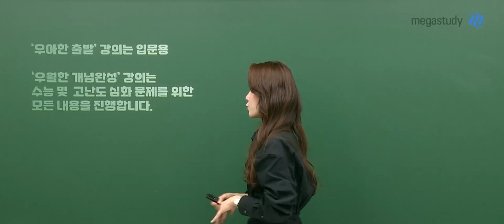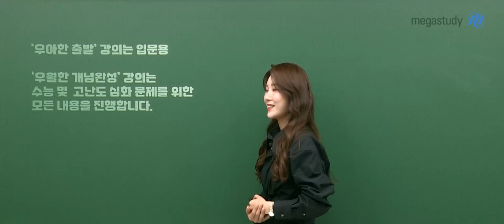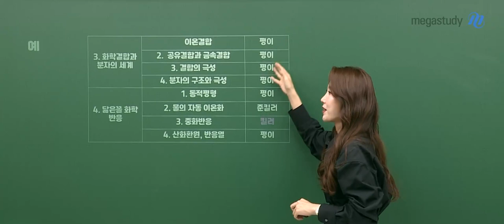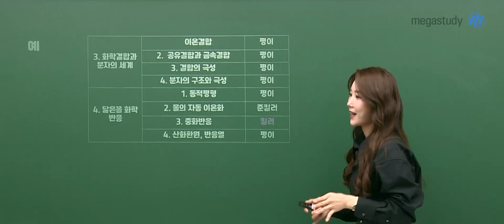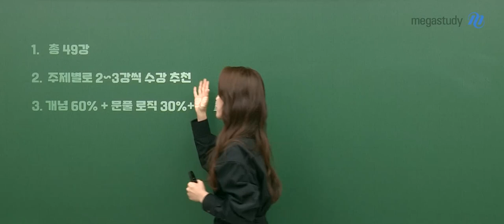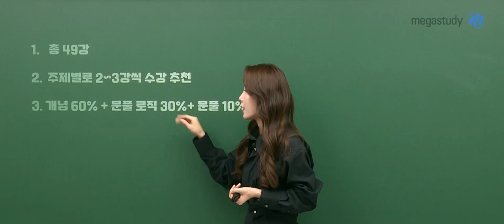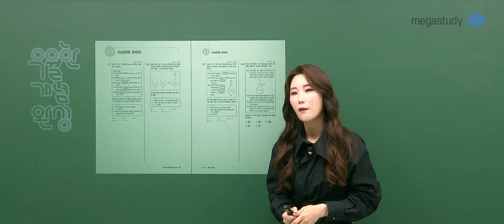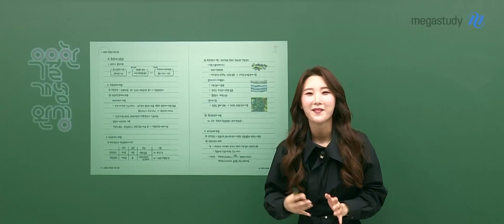[메가스터디] 화학 우마리아 쌤 - 화학l 우월한 개념완성 OT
화학 우마리아 선생님의 화학l 우월한 개념완성 OT 영상입니다.